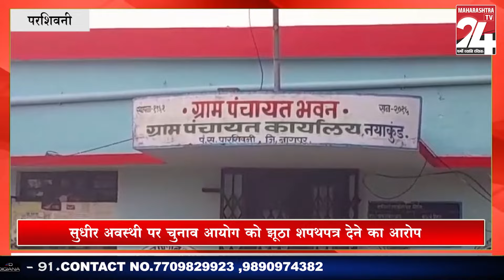Parshivni - पारशिवनी नयाकुंड के सरपंच के खिलाफ पारशिवनी पोलीस स्टेशन मे मामला दर्ज